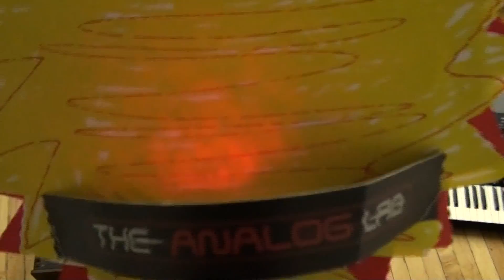The Analog Lab NYC | Game of Oberheims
OH-BER-HEIMs yes OH-BER-HEIMs yes OH-BER-HEIMs yes OH-BER-HEIMs yes...

Two Oberheim OB series recently in the shop for repair/modification at The Analog Lab in NYC.

The OB-Xa had our new Analog Lab Tuning Stability Mod installed. This is a service we offer for OB-X and OB-Xa models that bring the tuning stability into the 21st century-Good enough for even the most demanding musician of today.

In the video, the OB-Xa plays the role of Westeros-providing all the instrumentation in the beginning of the video. For the second part, we fly over to Essos where the OB-8 takes over. In the grand finale, both OBs join together to make a HUGE SOUND.

Oberheims are coming...

Game of Thrones Theme by: Ramin Djawadi